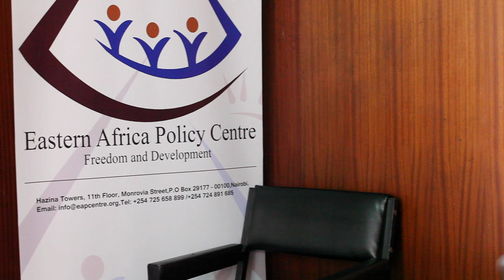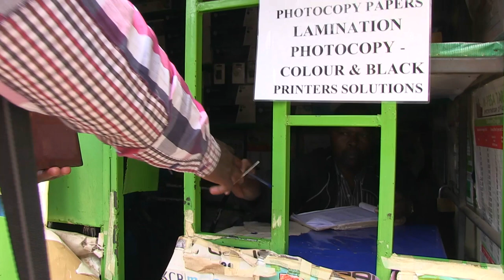M-Pesa lowers transaction costs, sparks entrepreneurship in Kenya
Transaction costs can be a significant drag on developing economies, but an innovative new technology is changing that for Kenyans. M-Pesa, a mobile payment system launched by Safaricom and Vodaphone, allows the instantaneous transfer of funds between customers and their providers of goods and services — transactions that used to take hours or even days to clear. Atlas Network partner the Eastern Africa Policy Centre has produced a new video explaining how M-Pesa lowers the costs of trade, making economic activity faster and far more cost-effective. Introduction by Atlas Network CEO Brad Lips.